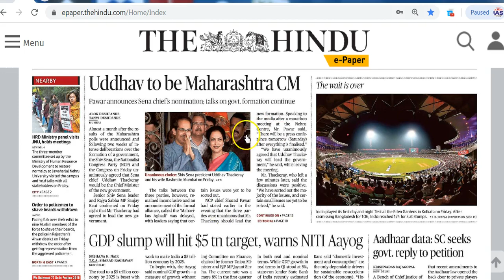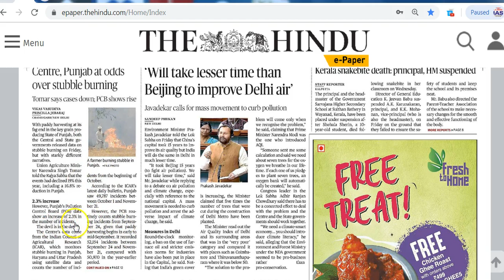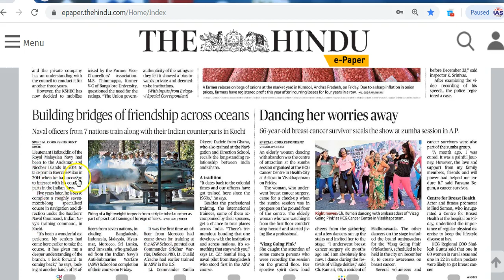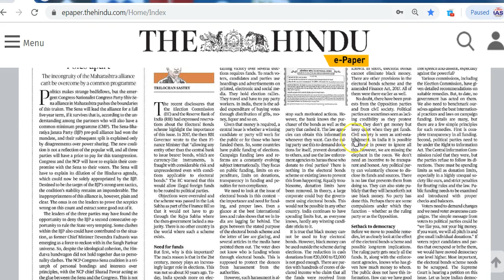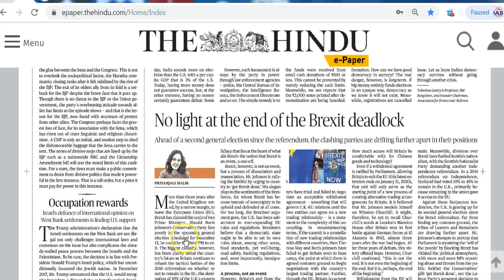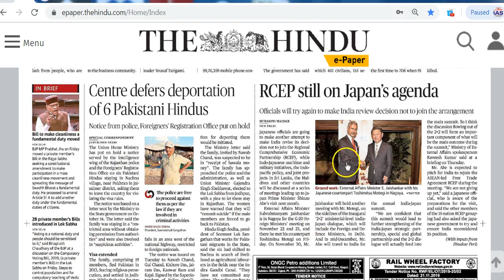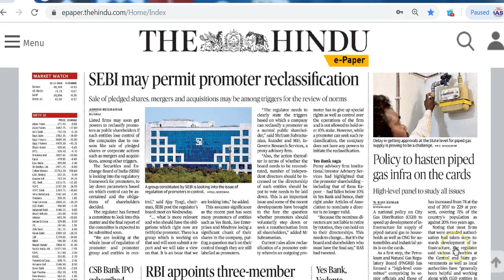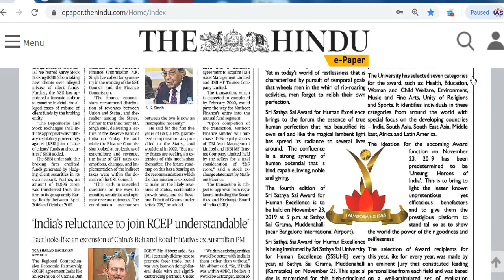IAS Daily CurrentAffairs2019 | The Hindu Analysis by Mrs Bilquees Khatri (23 November 2019)